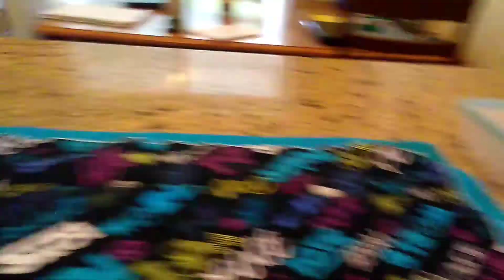HOW TO MAKE AN CORONAVIRUS MASK TO PRACTICE USING (not fake or clickbait)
Coronavirus Masks Day